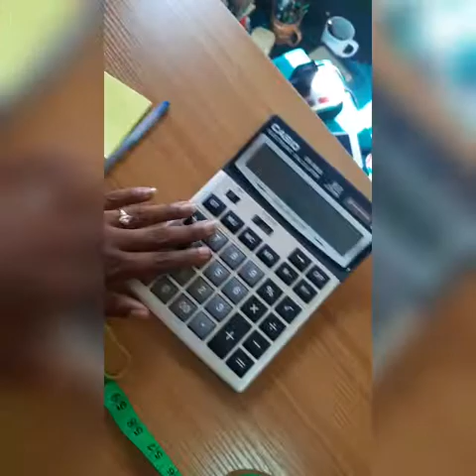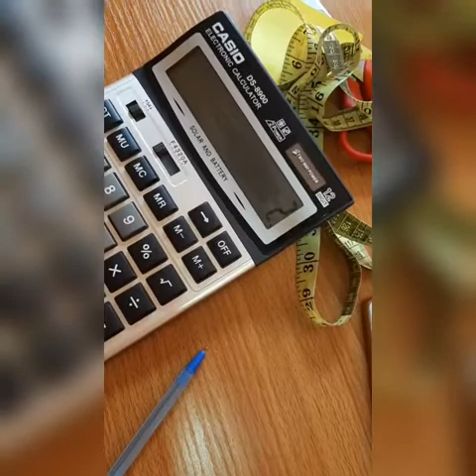HOW TO GET ACCURATE MEASUREMENTS FOR PONCHO!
How to get an accurate measurement for poncho for all sizes.